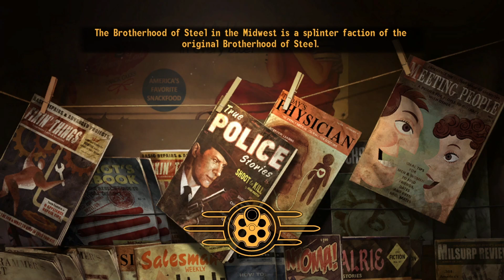Fallout Mods Season 2 Ep 45 Doing some Jobs